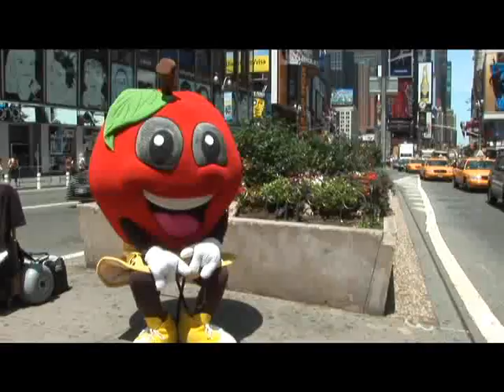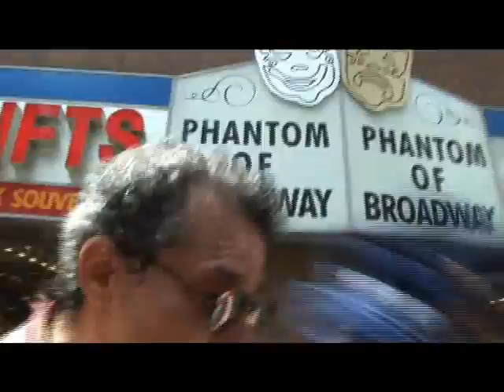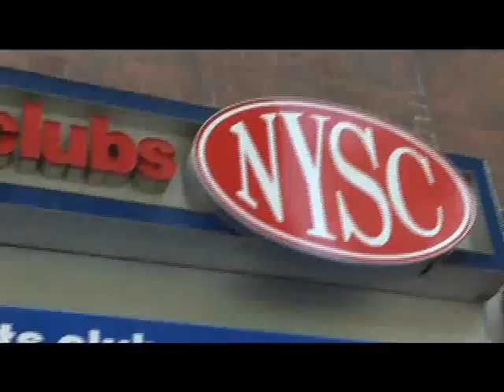Rocker Roller Rican Documentary.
Rocker Roller Rican Documentary. This channel is repository of original copyrighted work (Luis Chaluisan 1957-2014 Film/Videos/Photos)  for use in the Branekandi-roughrican Productions documentary on the artistic trajectory of Nuyorican Artist El Extreme. Maria Hernandez Director WEPAwebTV Mike Tapp Branekandi MNN Time Warner.